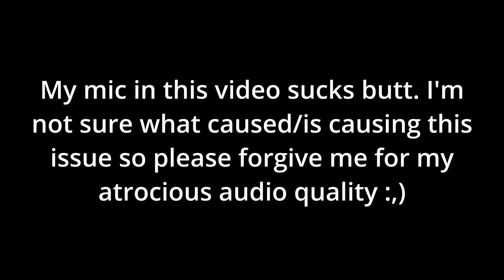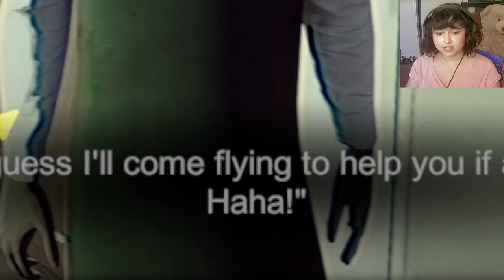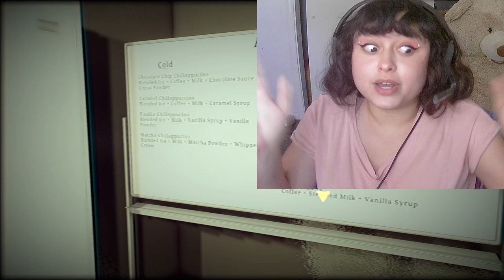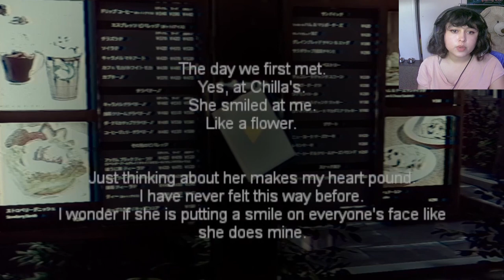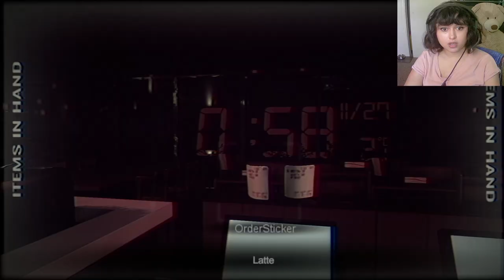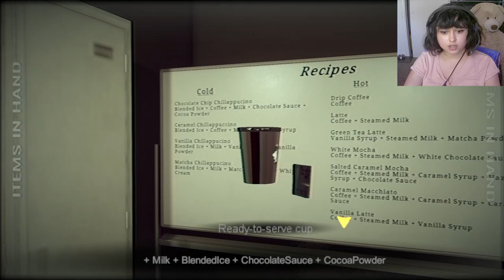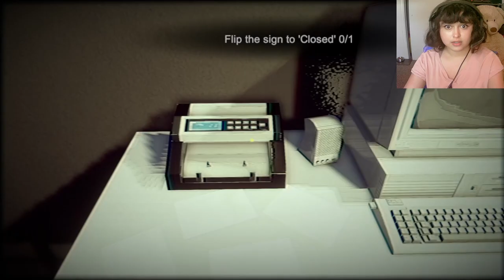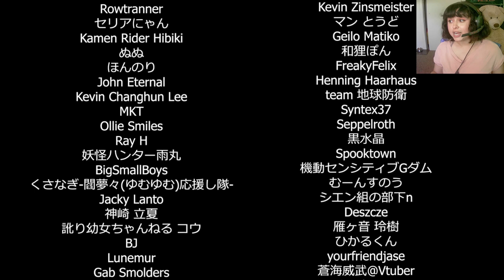MY STALKER HAS FOUND ME [The Closing Shift Part 2]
This game was so much fun and also perfectly spooky! Let me know if you'd like to see similar content like this! :D

Got something you'd like to see me play A question you'd like to ask? Put it down in the comment section below :D